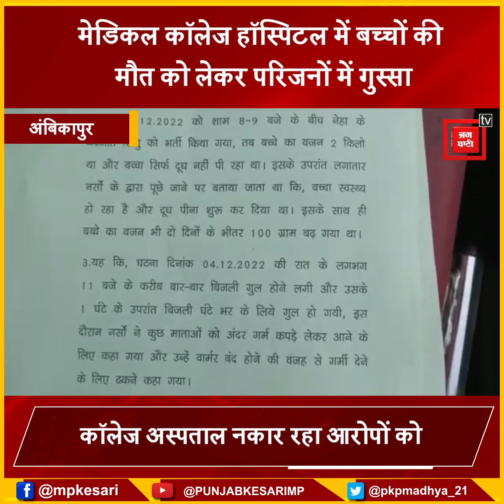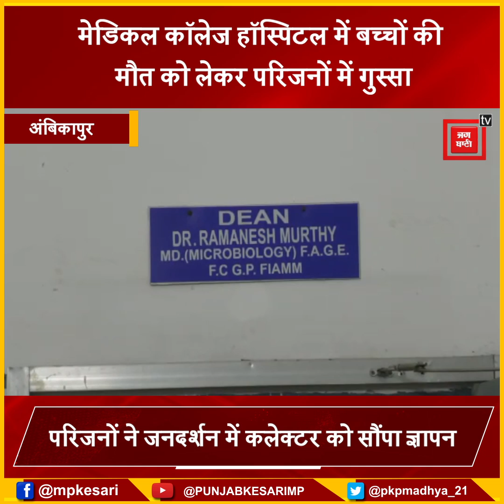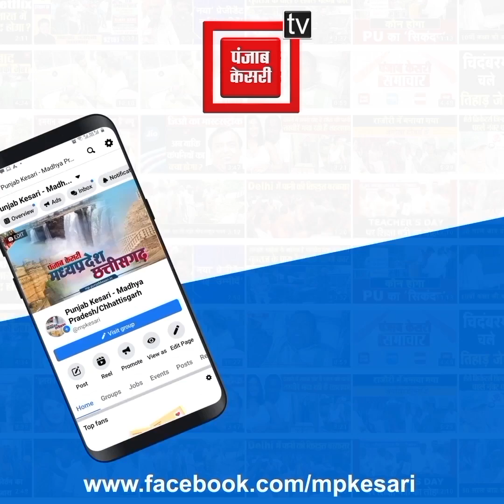मेडिकल कॉलेज हॉस्पिटल में नवजात बच्चों की मौत को लेकर पीड़ित परिजनों ने कलेक्टर को सौंपा ज्ञापन,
Also Watch ►